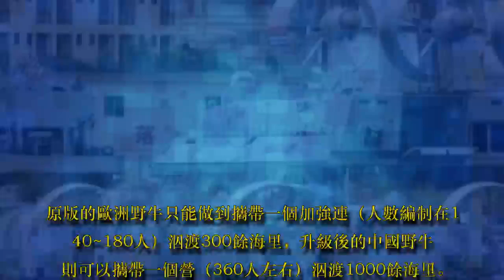又傳捷報一次攜帶一個營的中國野牛 建造速度真是沒誰了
近日，有網友在國內某船廠拍攝到了新一艘的"中國野牛"氣墊船。據資料確認，這艘氣墊船並不是去年亮相的第五艘，而是剛建造完的第六艘。如果進度理想，這艘氣墊船今年就能海試，明年就能服役。

根據資料的佐證，"中國野牛"和"歐洲野牛"並不一樣。在得到"歐洲野牛"氣墊船後，先後對它進行了不同程度的修改。例如，換裝國產的新式燃氣輪機，提升了載重和航程。其次，艦上的武裝和防護也得到了加強。原版的"歐洲野牛"只能做到攜帶一個加強連（人數編制在140~180人）泅渡300餘海里，升級後的"中國野牛"則可以攜帶一個營（360人左右）泅渡1000餘海里。

我國在登陸作戰能力上，長期處於孱弱的狀態。雖然我們的動員能力能夠保證在短時間內向任務海域輸送一個成建制的海軍陸戰隊合成旅。但是，這個輸送，是單純的運輸，而非作戰層次上的搶灘登陸。

通俗點的說，航空兵和火箭軍摧毀敵方的灘頭防禦體系和縱深一定範圍的軍事設施後，海軍艦艇群掩護登陸艦去登陸。這種戰術方法對一般國家來說可以湊合用用。但是，作戰區域一旦遠離岸基航空兵的作戰半徑，那麼打擊效果就會大打折扣。即使是火箭軍反覆犁地幾遍，敵方仍能組織